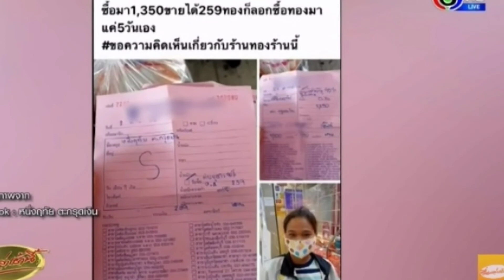สาวซื้อทองมาใส่จากร้านทอง ผ่านไป5วัน ลอกหมด ตัดสินใจเอาไปขายคืนร้านเดิม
Welcome to ThaiSocial_MediaUpdate Channel.
ThaiSocialMediaUpdate! Thanks so much for your supporting and coming and watching my political videos about the current situations for ThaiSocialMediaUpdate relating .Thank you !!!